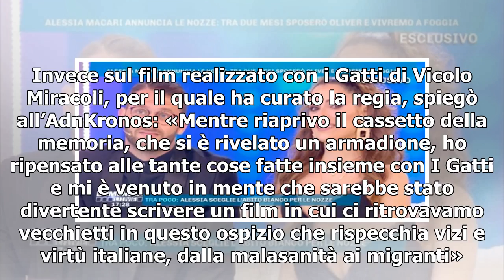I Gatti di Vicolo Miracoli/ Reunion a Domenica Live per una festa a sorpresa...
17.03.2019 - Silvana Palazzo I Gatti di Vicolo Miracoli a Domenica Live I Gatti di Vicolo Miracoli tornano in tv. Jerry Calà, Franco Oppini, Ninì Salerno e Umberto Smaila si ritroveranno a Domenica Live. Una bella sorpresa per i fan del gruppo cabarettistico e musicale italiano attivo dal 1971 al 19...